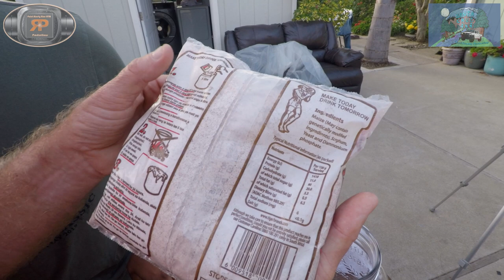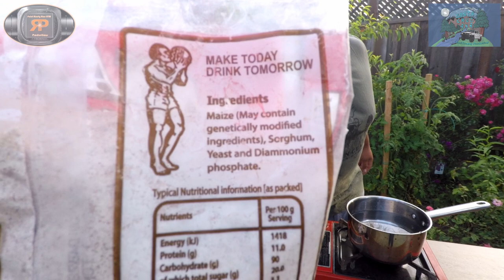Mnanti: Brewing 24 hour African Beer Pt. 1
The making of Mnanti 24 hour African Beer.